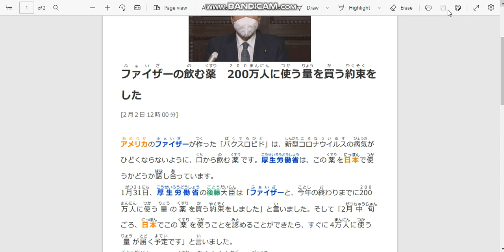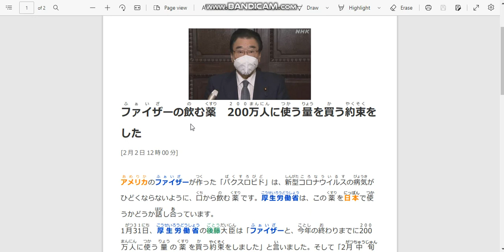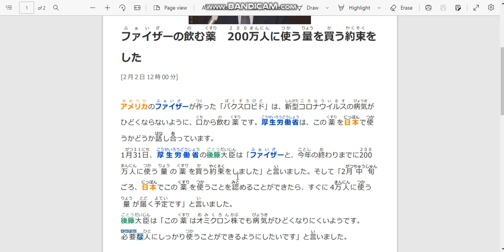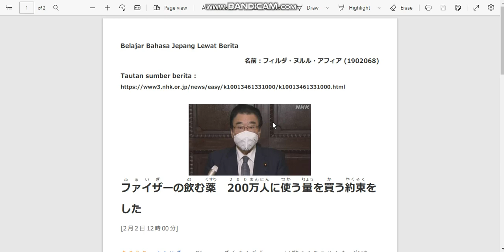Belajar Bahasa Jepang Lewat Berita (20220202-3) Janji untuk Membeli 2 Juta Obat Minum Pfizer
Penyampai berita : 1902068 Firda Nurul Afiah

Target pembelajaran ;
1. menambah kosakata dan pola kalimat bahasa Jepang untuk diaplikasikan dalam percakapan bahasa Jepang,
2. mengetahui berita Jepang terkini,
3. lulus JLPT N5, JLPT N4, JLPT N3, JFT BASIC, NAT TEST.

Kali ini, saya selaku dosen pendidikan bahasa Jepang Universitas Pendidikan Indonesia, mengajak mahasiswa yang saya ampu yaitu Chujokyu Kaiwa 2, untuk melanjutkan segmen ini sebagai bentuk pengabdian kami kepada masyarakat Indonesia.
中上級会話2におけるProject Based Learningの実践からできたビデオです。